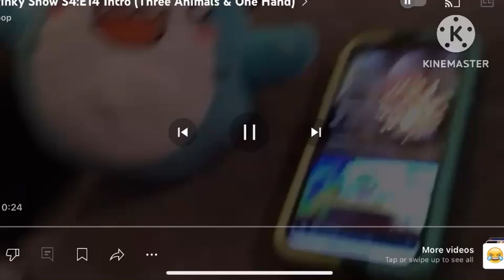Three Animals & One Hand